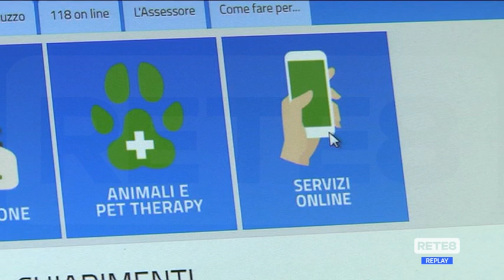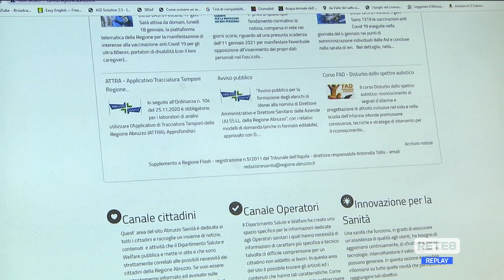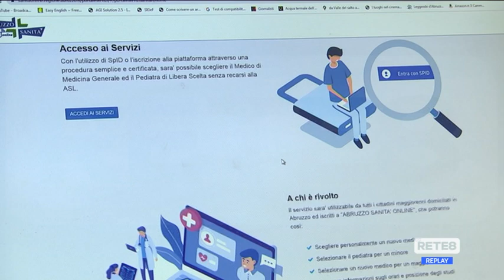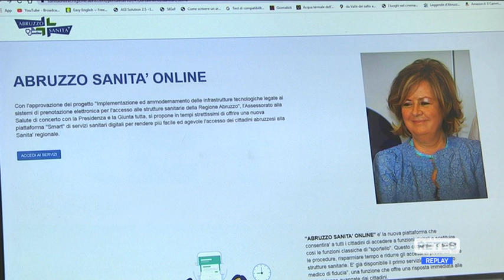Vaccinazioni anti-Covid - Ecco come prenotarsi sulla Piattaforma regionale